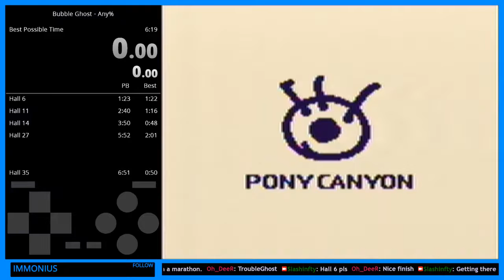Bubble Ghost - Any% - 6:30